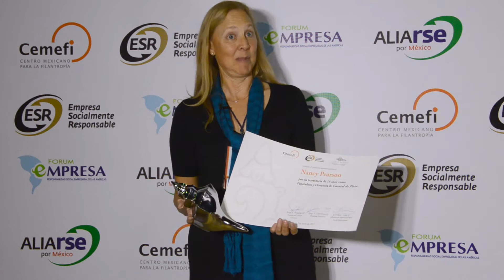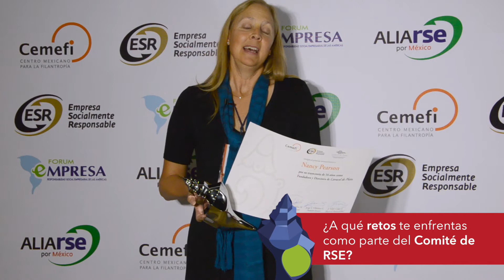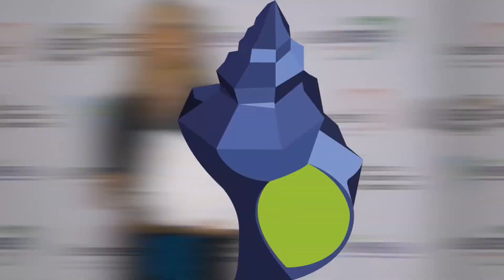XVII Edición - Reconocimiento Profesional | Entrevista a Nancy Pearson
Entrevista a Nancy Pearson, asesora del Caracol de Plata, nos habla de lo que significa para ella el Caracol Plata.